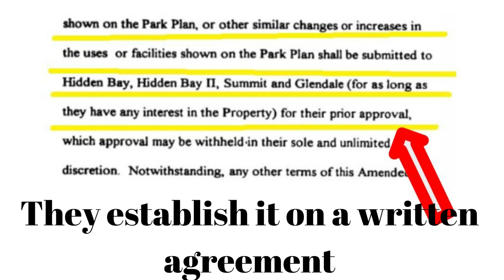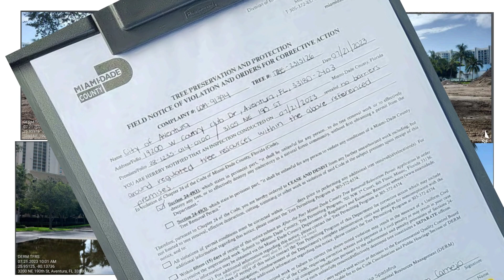Stop destroying Aventura!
Aventura city authorities are destroying a beautiful park! Since 2022 we, the residents, are against the project, They didn't listen to us!